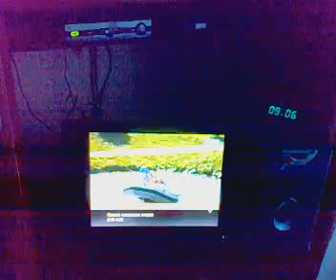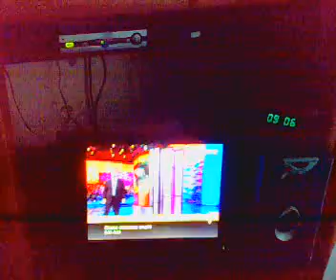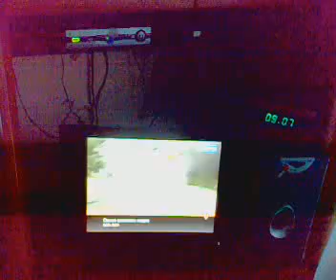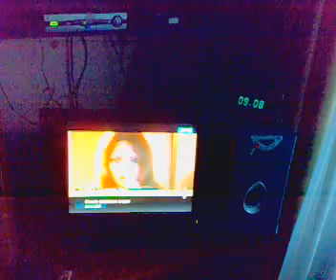Телевидение Beeline глючит